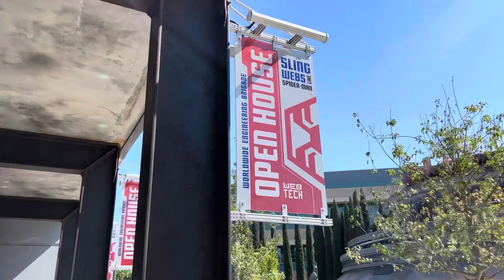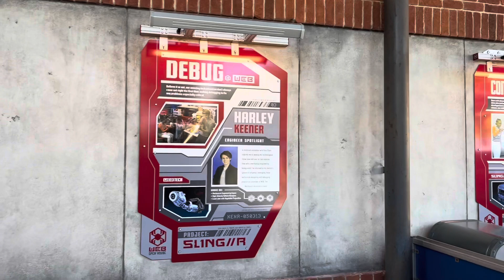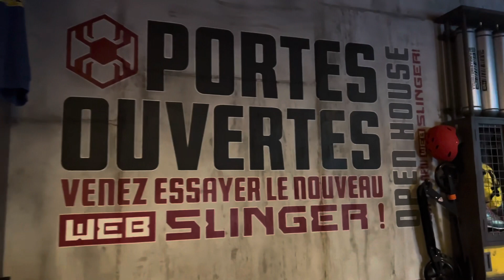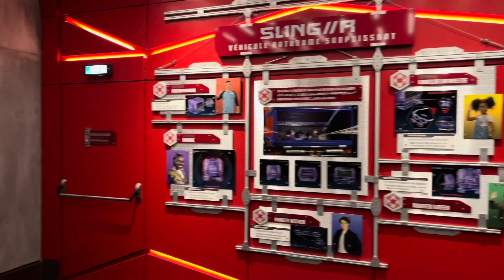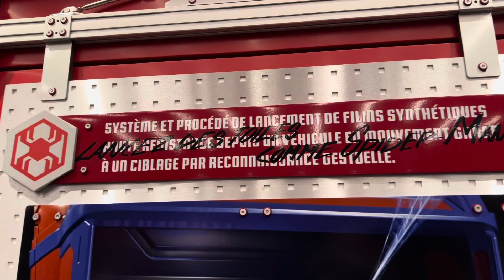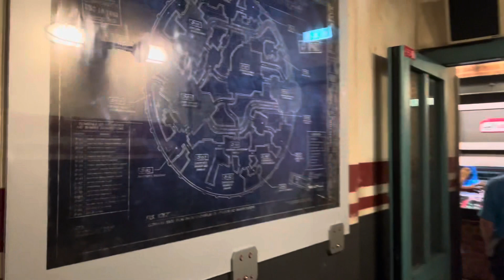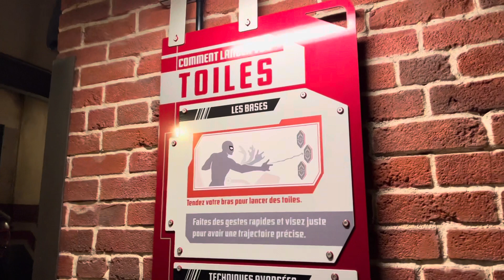Spider-Man Web Adventure NEW RIDE POV Walt Disney Studios Paris Avengers Campus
Join us for Spider-Man Web Adventure NEW RIDE POV Walt Disney Studios Paris Avengers Campus.

Spider-Man W.E.B. Adventure has opened with the rest of Avengers Campus at Walt Disney Studios Park in Disneyland Paris. The land is somewhat similar to its California counterpart, but with a few differences. For example, Paris has Avengers Assemble: Flight Force instead of Guardians of the Galaxy – Mission: Breakout!

The Paris version of WEB SLINGERS: A Spider-Man Adventure is Spider-Man W.E.B. Adventure, and we have a full ride video and detailed photos to share.